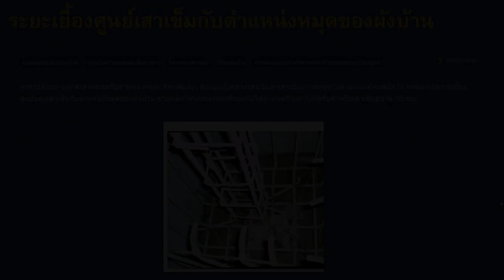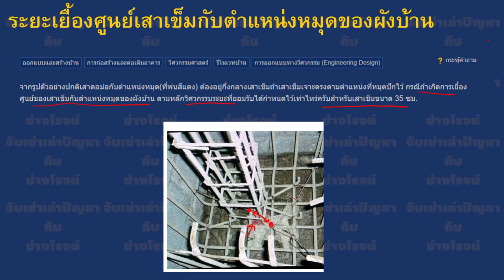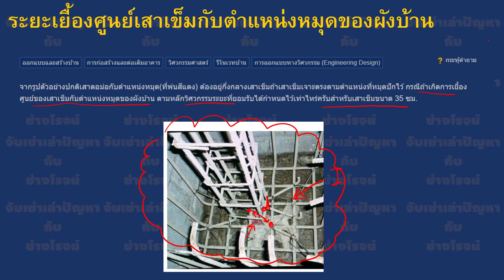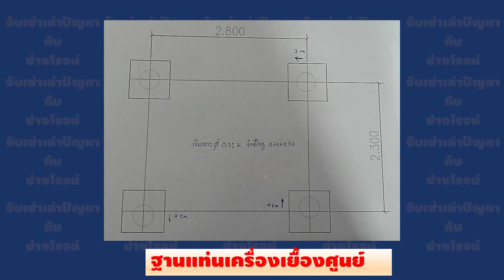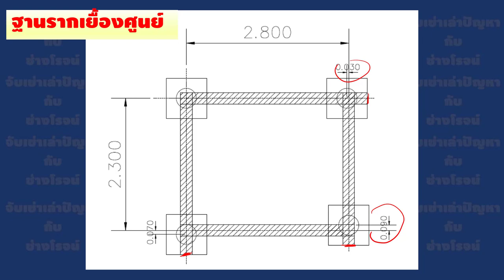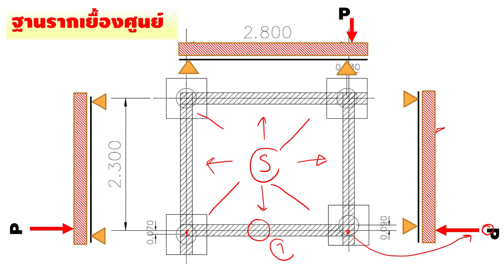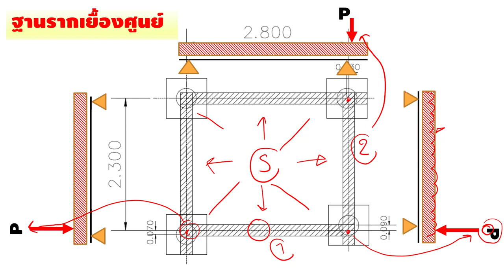ตอกเข็มผิดแก้ไขได้ | จับเข่าฯ | ช่างโรจน์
ตอกเข็มผิดแก้ได้ | จับเข่าฯ | ช่างโรจน์
ในการก่อสร้าง บางครั้งก็ไม่สามารถหลีกเลี่ยงการตอกเสาเข็ม การก่อสร้างเสาเข็ม ที่อาจมีการคลาดเคลื่อนไปจากตำแหน่งที่ควรจะอยู่ได้นะครับ

กรณีอย่างนี้สามารถแก้ไขได้ด้วยการปรับปรุงฐานราก หรือการทำคานมาถ่าน้ำหนักแทนนะครับ

ในคลิปนี้จะเป็นการให้แนวคิด วิธีการแก้ไขที่สามารถนำไปประยุกต์ใช้ได้ครับ

ดูลักษณะของคานฝากคานเพิ่มเติมได้ที่

ฐานรากสำหรับต่อเติมครัวหลังบ้าน | ต่อเติมครัวหลังบ้าน | ช่างโรจน์